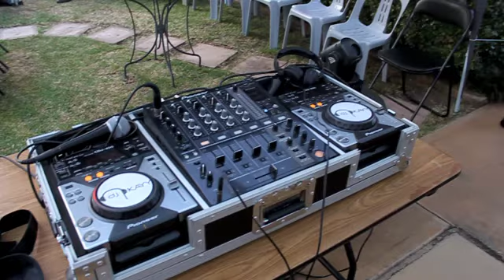Dj Pkayy - Gig Log #2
This was filmed at a 21st birthday party...